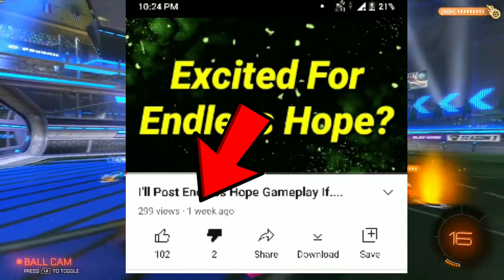Endless Hope Launch Date || Gameplay || Details || Techny Studios